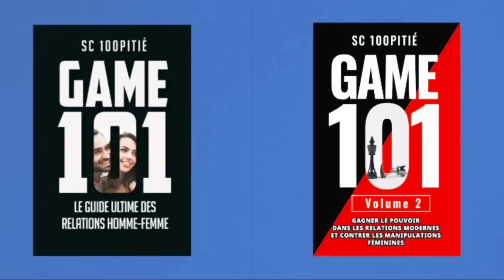La Chose la plus Importante pour un Homme & Comment Texter une Femme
►Le Guide Ultime des Relations Homme Femme - Amazon Best Seller - (format Papier et Kindle)
►Gagner le Pouvoir et Contrer les Manipulations Féminines (Game 101 Volume II)

LAISSE AUX FEMMES DE LA DISTANCE POUR QU'ELLES REVIENNENT